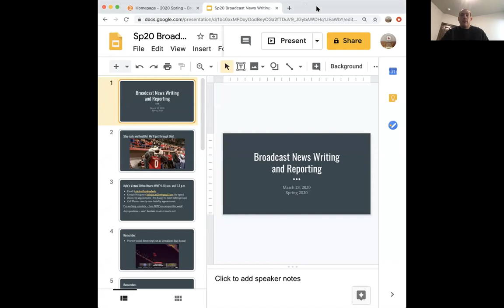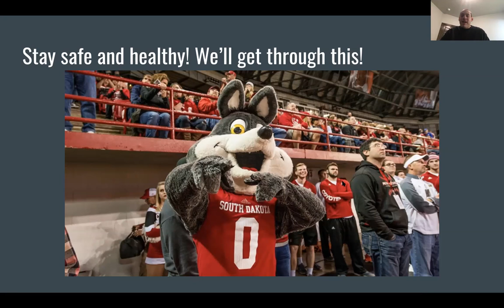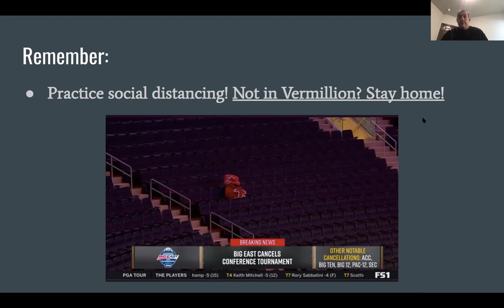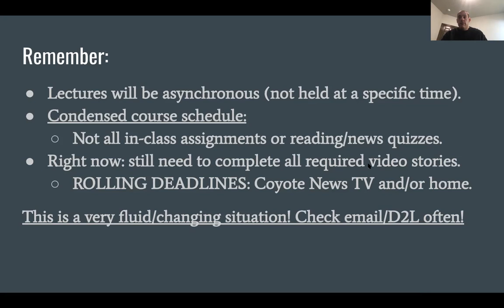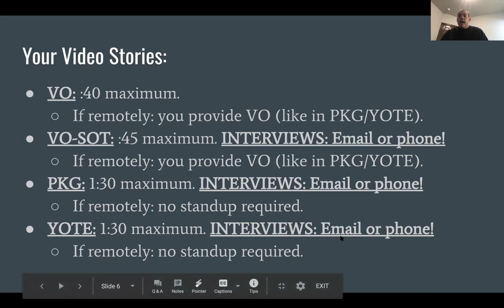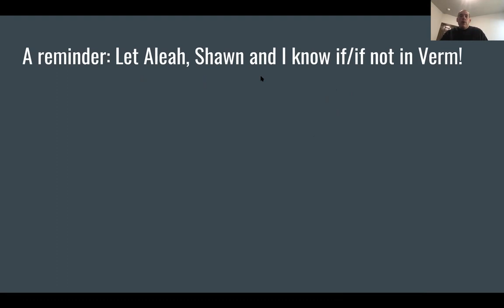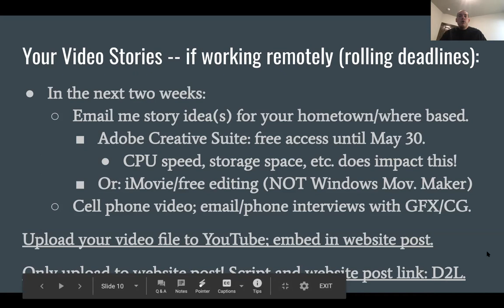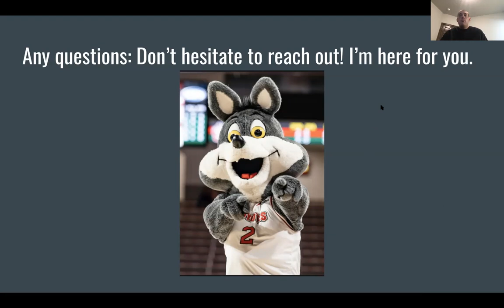MCOM 334 Monday March 23 Lecture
MCOM 334 Broadcast News Writing and Reporting lecture for Monday, March 23, 2020.